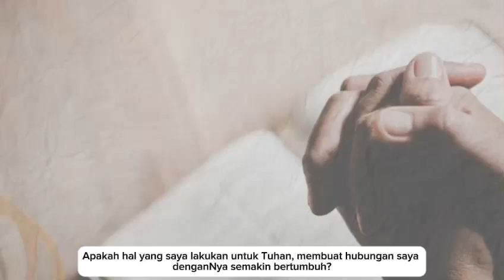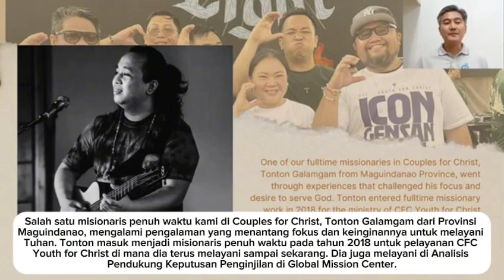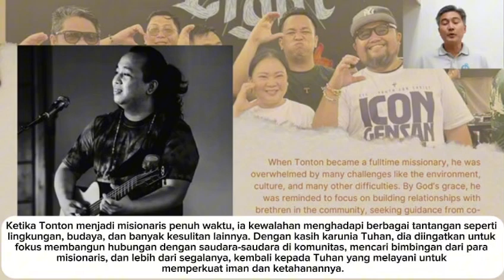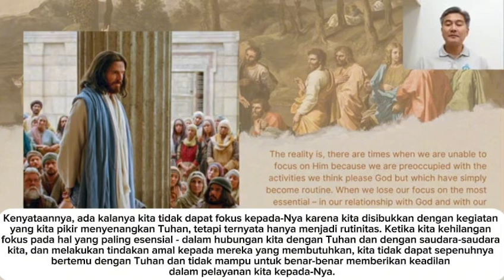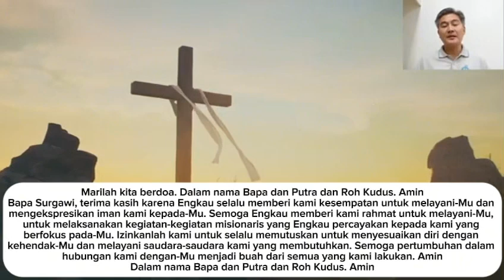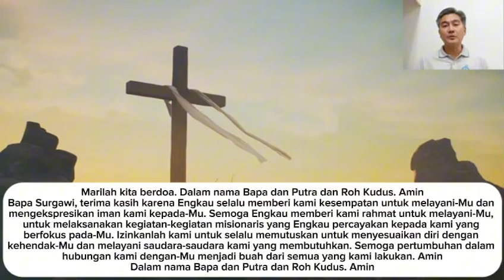Renungan Harian CFC - 15 Oktober 2024